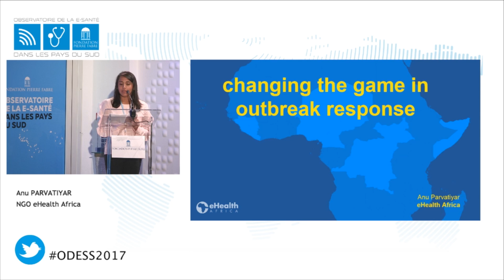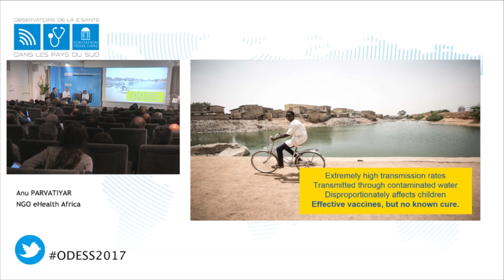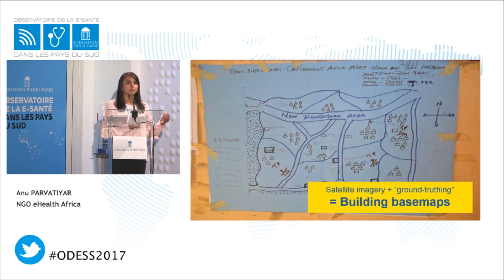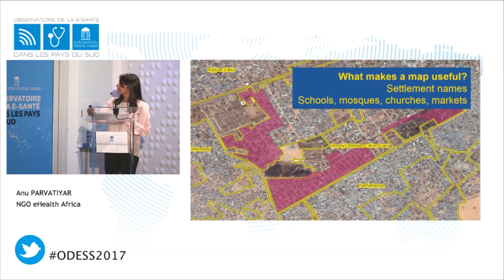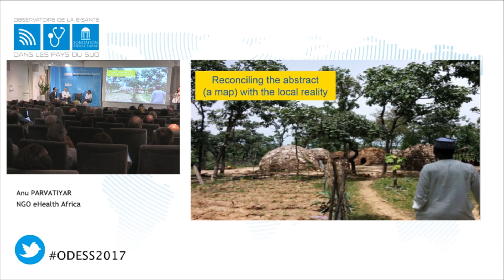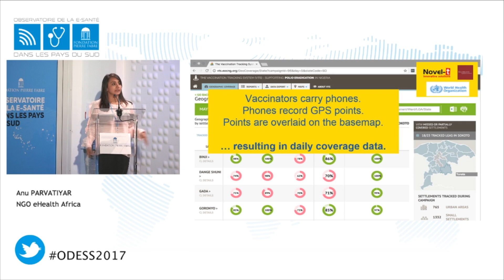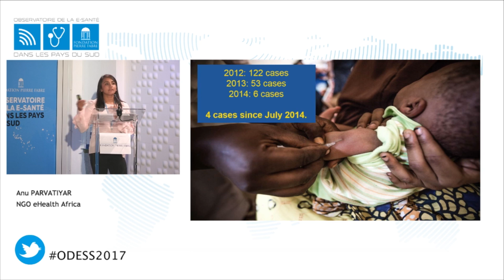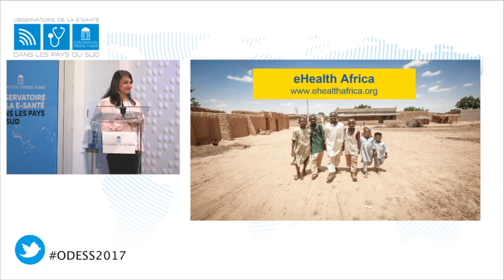04 - Intervention de l'ONG eHealth Africa - FR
Intervention d' Anu PARVATIYAR, ONG eHealth Africa:
Changer la donne dans la réponse aux épidémies: l'utilisation des datas dans l'éradication de la polio en Afrique de l'Ouest.

L'Observatoire de la e-santé dans les pays du Sud est une initiative de la Fondation Pierre Fabre et a pour objectif de recenser les innovations, les projets pilotes et les initiatives qui ont démontré sur le terrain leur efficacité pour la santé des populations concernées.
Elles concernent tous les secteurs des soins : la santé materno-infantile, les maladies chroniques, la distribution de médicaments, etc.